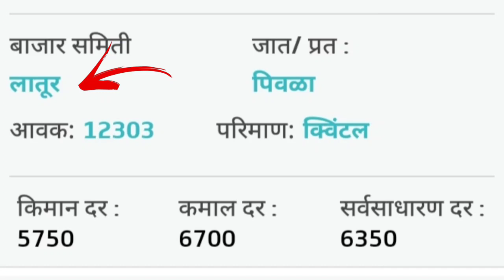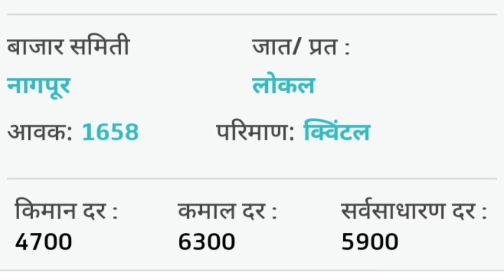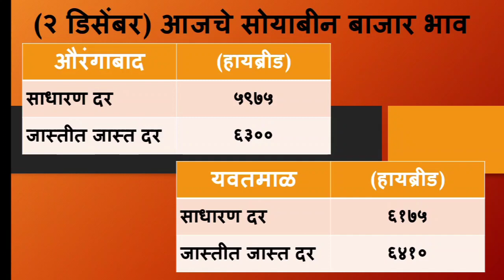soyabean bajar bhav | २ डिसेंबर रोजीचे जाणून घ्या पूर्ण महाराष्ट्रातले सोयाबीन भाव | soyabeanbhav